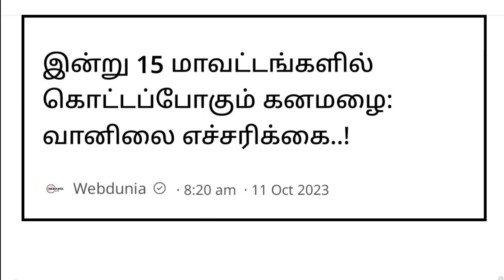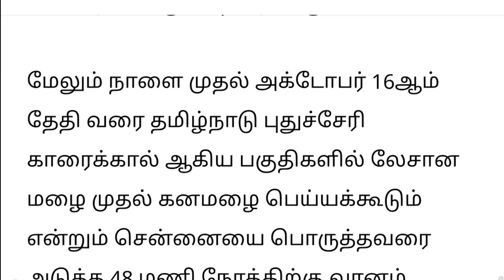தமிழகத்தில் கனமழை எச்சரிக்கை, Heavy rain, Tamil Weather News report, Redalert, vaanilai arikkai